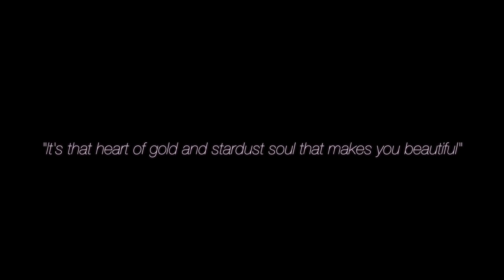End of Summer OOTD Lookbook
Thanks for stopping by! Check out one of my recent budget -friendly looks!

ON MYSELF
👉 Yellow Top from Discount Fashion Warehouse
👉Shorts from Charlotte Russe
👉 Brown Suede Sandals Forever 21
👉 Handbag Micheal Kors

📘Facebook. com/KayEssex

Tech Talk

💻 MacBook Pro and iMovie

Sounds🎶
Konac- Home